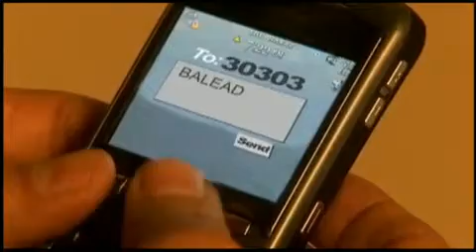Larry Hernández - El Baleado.mp4